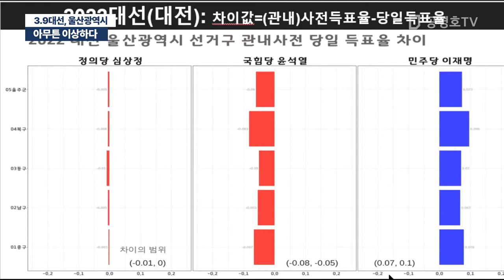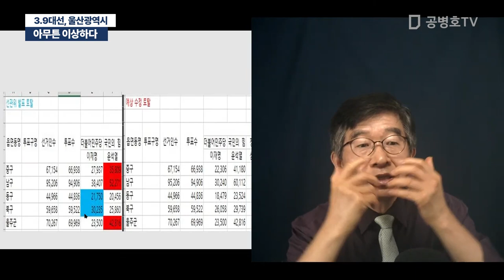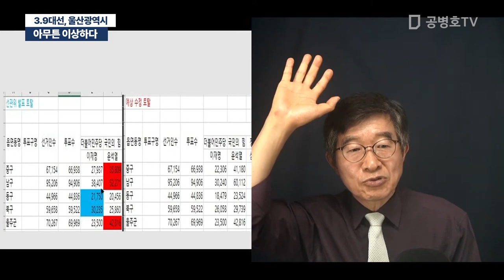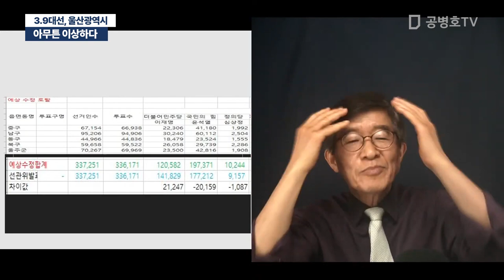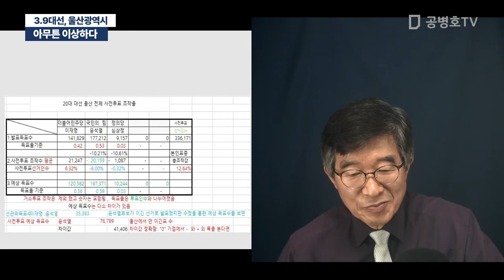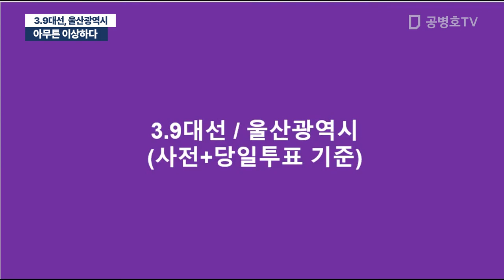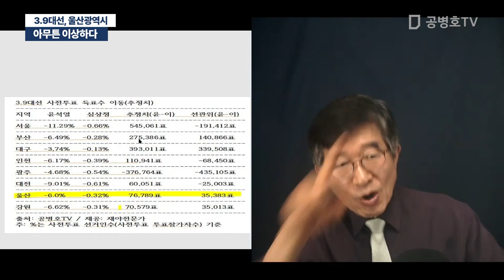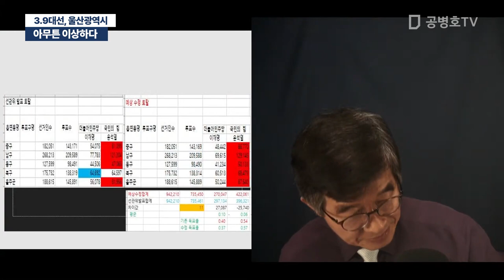아무튼 이상하다 / 3.9대선, 울산광역시[공병호TV]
Bitcoin : 3MTW849AkP2ftLeSK2teZHMmzLu7Z83s9U